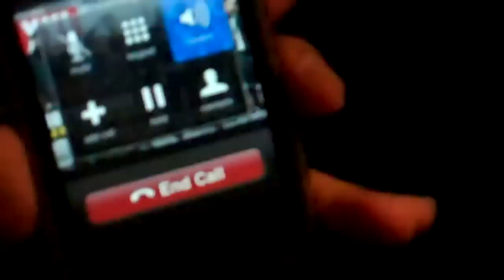chubby boobs!!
Have you ever met anyone anf thought DAYYYYM "I wish you were Single"...
ha ha. yeah it's happened to me as well - ... ieat the pussy : )~